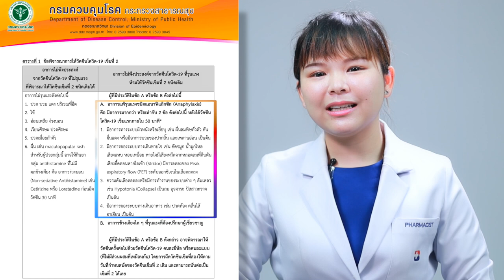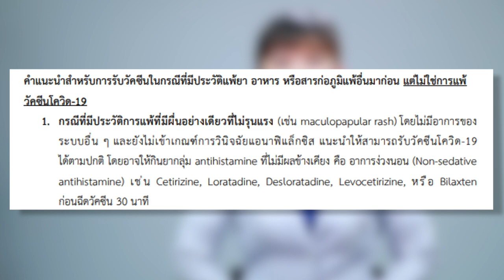คำแนะนำการฉีดวัคซีนป้องกันโควิด-19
โดย ภญ.กีรติกานต์ ธรรมสรางกูร
เภสัชกร โรงพยาบาลกรุงเทพภูเก็ต